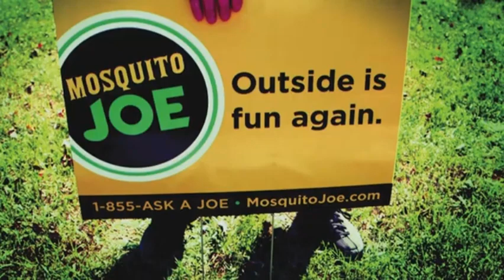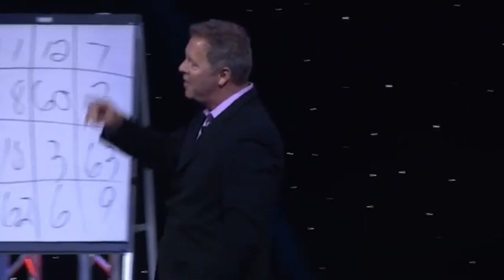Scott Deming About Scott and Keynote Clips 7 24 cag